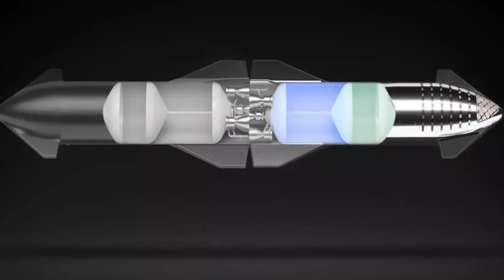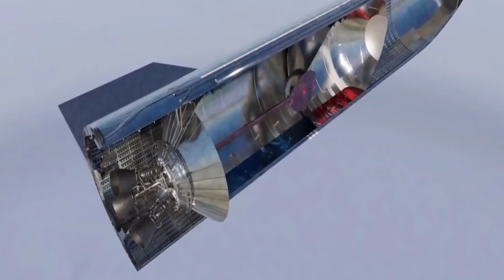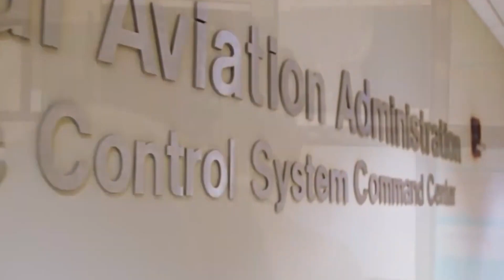SpaceX Starship Update: FAA Concludes Investigation!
SpaceX's fiery Starship test flight is cleared by the FAA, with 17 fixes needed before the next launch. Meanwhile, China plans a record 100 launches in 2024, including crewed moon missions, new rockets, and a focus on commercial space exploration